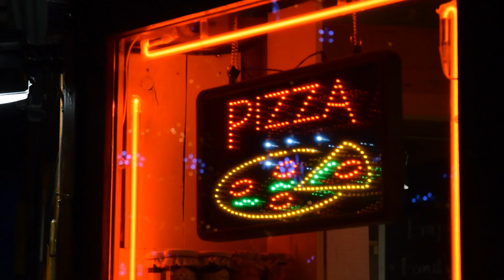La Tania 2018 - video 3 (A star is born)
HD version of La Tania February 2018 (video 3 - eating!)